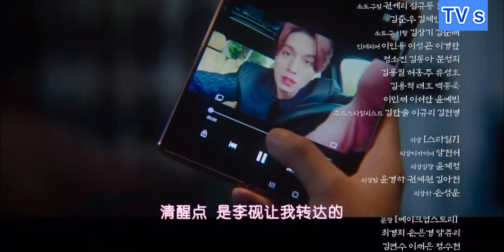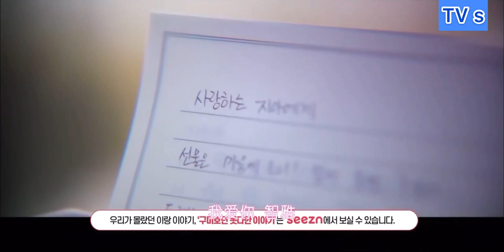九尾狐传 Tale of the Nine-Tailed 第16集 大结局预告